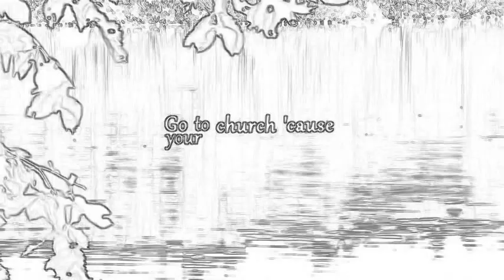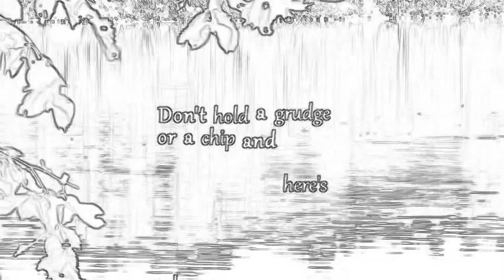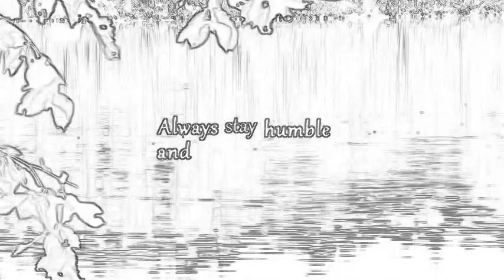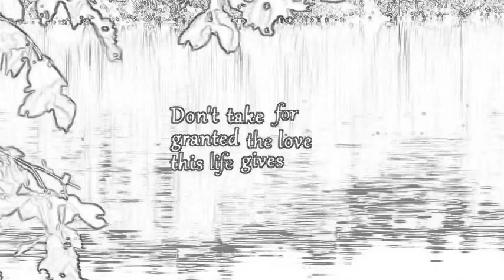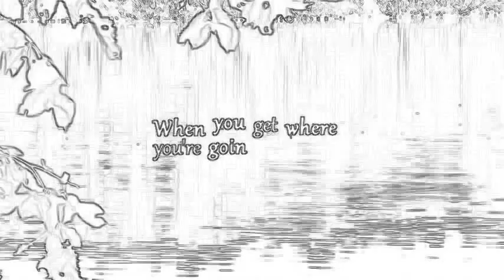Humble and Kind- Trenten